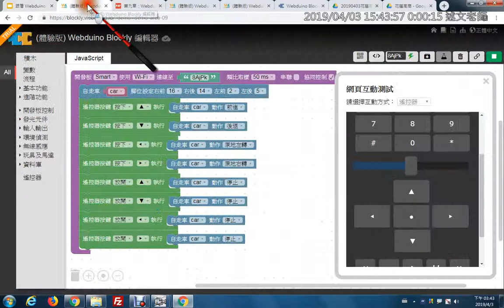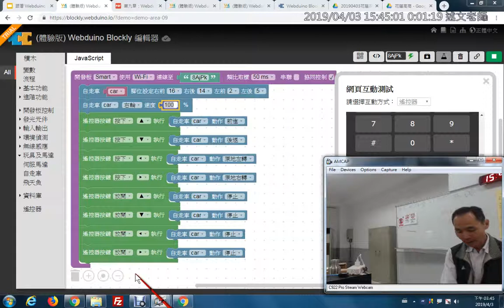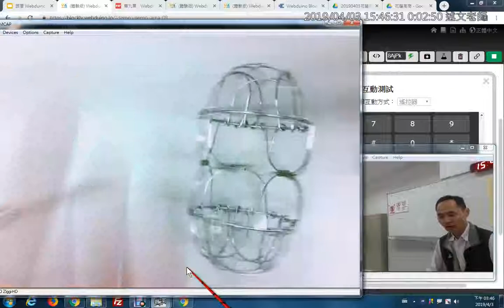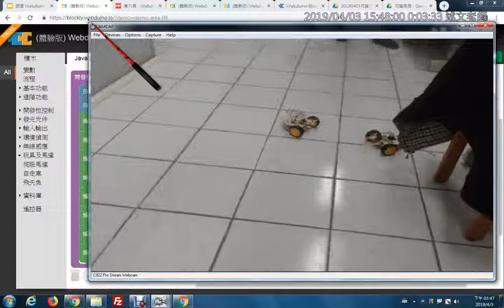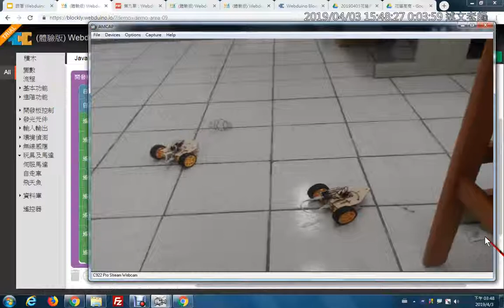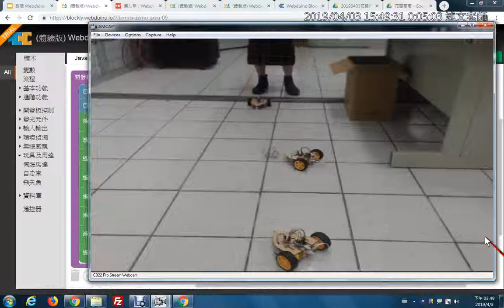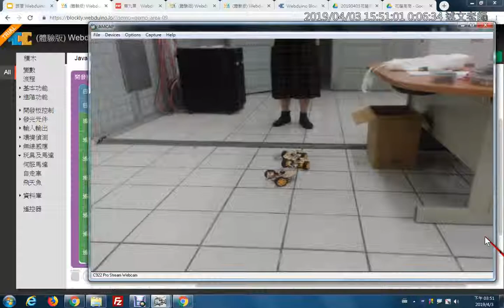12：Smart 自走車基本操控與一對一鬥牛